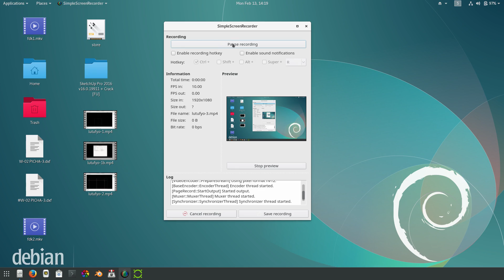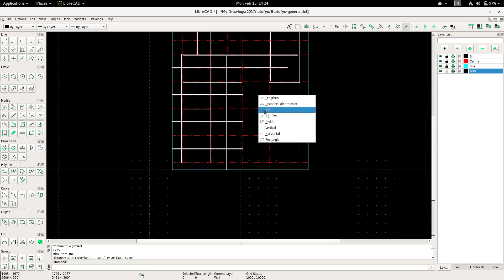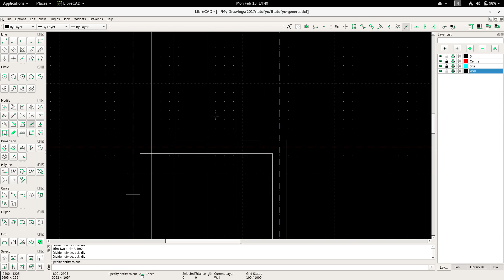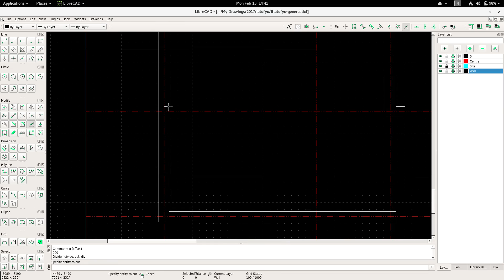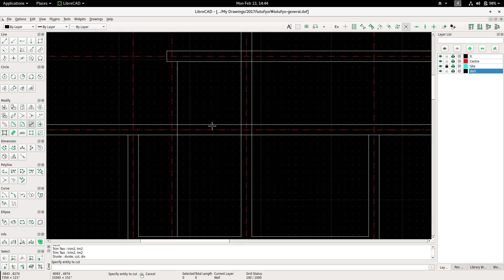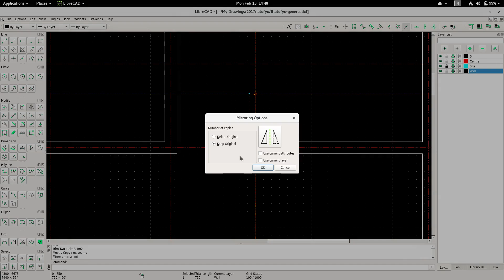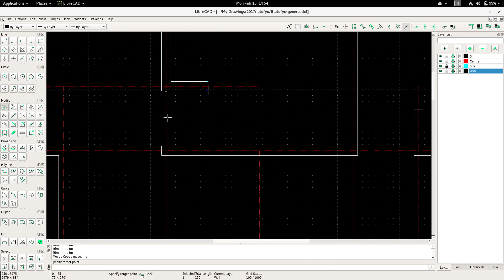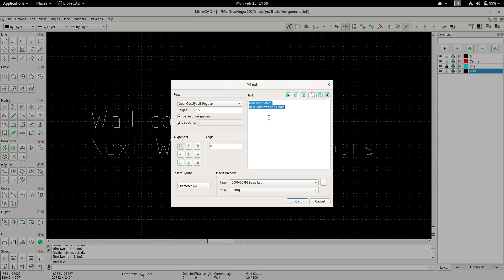Librecad for Architectural project-1 video-4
The use of open source software for architectural projects. Starting with librecad (open source cad for architecture, engineering etc).